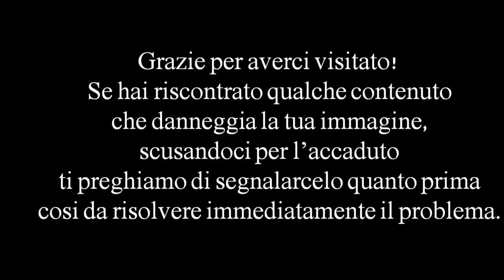Campionati Europei Juniores di nuoto 2012 - 100 STILE LIBERO MASCHI - SEMIFINALE 2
Campionati Europei Juniores di nuoto
Anversa (Bel) 4-8 Luglio 2012
LE GARE DELLA NAZIONALE ITALIANA
100 STILE LIBERO MASCHI - SEMIFINALE 2
WITH
1 Ionichev Gleb 95 Israel
2 Hansen Morten Bak 95 Denmark
3 Vukic Mihael 94 Croatia
4 Ekstroem Oscar 94 Sweden
5 Szczepanski Sebastian 95 Poland
6 Mottola Maurizio 94 Italy
7 Rzadkowski Daniel 94 Poland
8 Cerkovnik Ziga 94 Slovenia

RESULTS
1. Oswald Maximilian 94 Germany 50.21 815 Q 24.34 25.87
2. Vukic Mihael 94 Croatia 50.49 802 Q 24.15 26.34
3. Ekstroem Oscar 94 Sweden 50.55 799 Q 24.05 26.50
4. Szczepanski Sebastian 95 Poland 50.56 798 Q 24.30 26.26
5. SURKOV Stepan 94 Russia 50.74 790 Q 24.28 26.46
6. AMOSOV Alexey 94 Russia 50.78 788 Q 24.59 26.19
7. Hansen Morten Bak 95 Denmark 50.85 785 Q 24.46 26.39
8. Ferri Giacomo 94 Italy 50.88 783 Q 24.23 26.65
9. Cerkovnik Ziga 94 Slovenia 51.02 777 R 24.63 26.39
10. Suschyk Volodymyr 94 Ukraine 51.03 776 R 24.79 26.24
11. Tavcar Anze 94 Slovenia 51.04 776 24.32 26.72
12. Rzadkowski Daniel 94 Poland 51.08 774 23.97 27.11
13. Konovalov Alexi 94 Israel 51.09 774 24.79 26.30
14. Mottola Maurizio 94 Italy 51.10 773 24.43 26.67
15. Ionichev Gleb 95 Israel 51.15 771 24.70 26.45
16. Westermann Magnus 95 Denmark 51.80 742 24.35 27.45